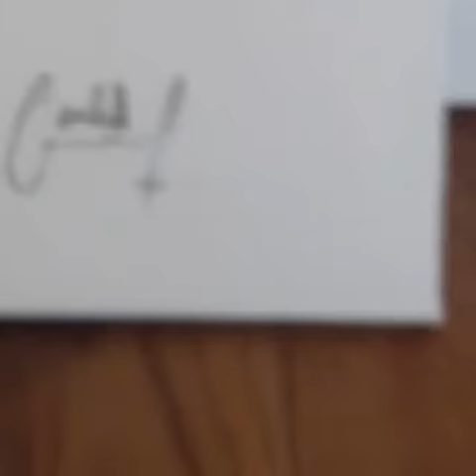Tatouage de la femme amzigh berbère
60×80cm dessin et pentur l'huile sur toile